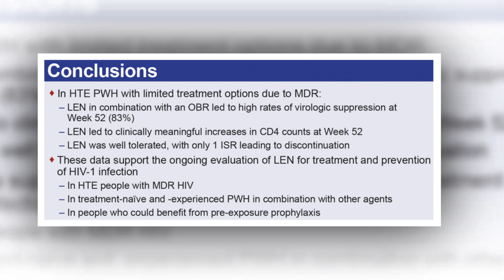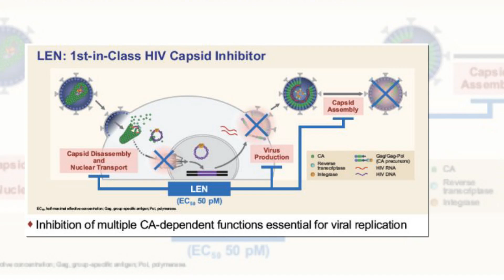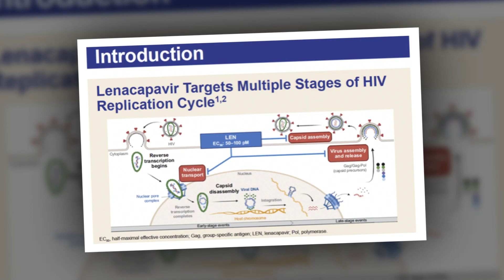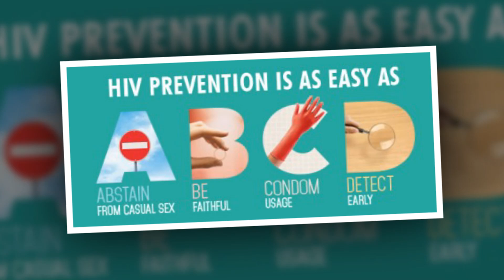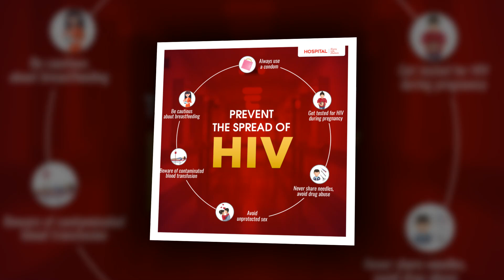Long acting injectable lenacapavir continues to show promising results for HIV prevention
WHO welcomes the latest findings from the PURPOSE-2 trial on long-acting injectable lenacapavir (LEN) for HIV prevention. An interim analysis, announced on 12 September 2024, demonstrated the drug’s remarkable efficacy in preventing HIV. LEN, an HIV-1 capsid inhibitor delivered by subcutaneous injection twice a year, was shown to be highly effective in preventing HIV among cisgender men, transgender men, transgender women, and gender non-binary individuals who have sex with partners assigned male at birth.